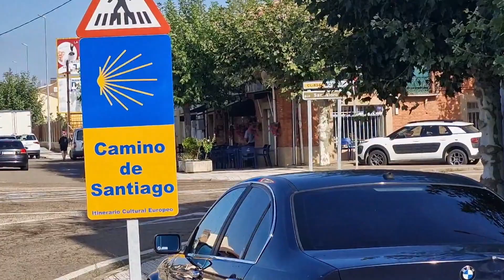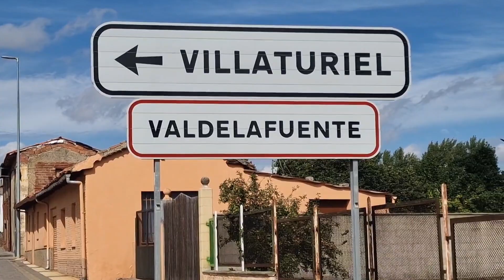Ottava tappa del cammino di Santiago: El Burgo Ranero- Monsilla de Las Mulas - Leon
Ottava tappa del cammino di Santiago: El Burgo Ranero- Monsilla de Las Mulas. Anche oggi ha piovuto tutta la notte e non sappiamo se partire o no ma alla fine come ogni giorno partiamo. Per strada vediamo diversi pellegrini che erano stati a dormire in tenda, tutti bagnati , poveri. Comunque anche oggi faremo quasi 19km per giungere alla tappa successiva, godendo per strada delle belle anime che conosciamo e il paesaggio che si apre ai nostri occhi e ne siamo grati. Arriveremo fino a Leon dove ci fermeremo un giorno per riprenderci e visitarla.